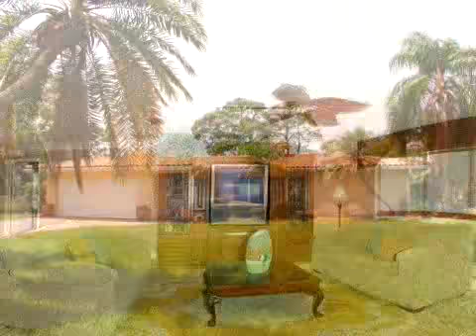2469 Newfound Harbor Dr